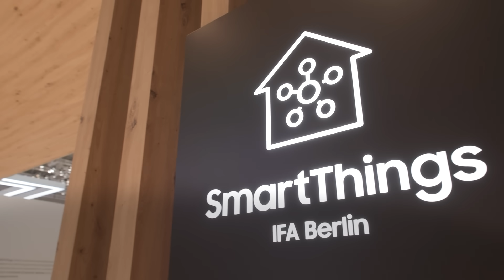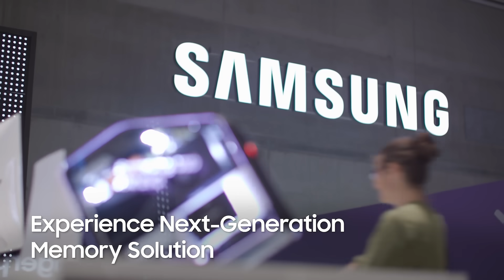Samsung Semiconductor Showcase Technology for Future Generations at IFA 2022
Samsung Electronics presented its future lifestyle with new consumer experiences and sustainable technologies through 'SmartThings' at Europe's largest consumer electronics exhibition "IFA 2022" in Berlin, Germany, from the 2nd to the 6th.

Samsung Electronics' semiconductors are introducing various types of next generation storage products for consumers such as internal and external SSDs, memory cards, and UFD (USB Flash Drive).

📌Main Points
✓ 00:00 Samsung in IFA 2022
✓ 00:21 Welcome to Samsung Town
✓ 00:57 Samsung provides intergrated connection experience, Smart Things
✓ 01:04 Eco-friendly practice for a sustainable future
✓ 02:01 Targets consumer storage market with Next Generation Memory